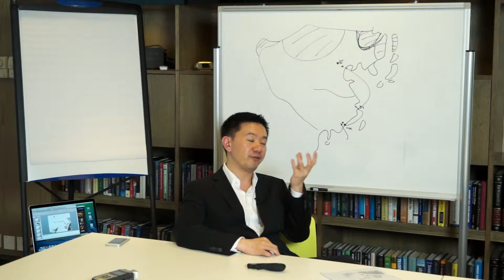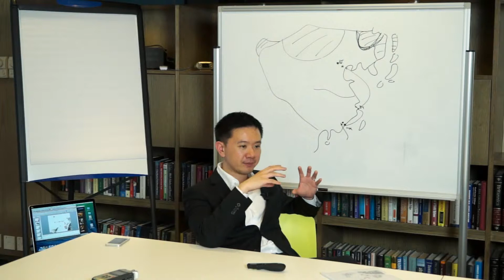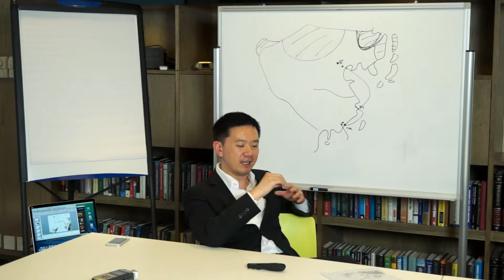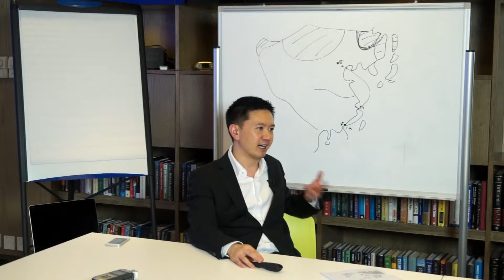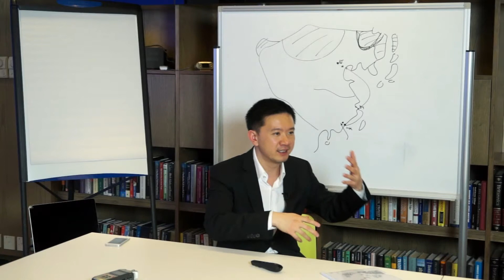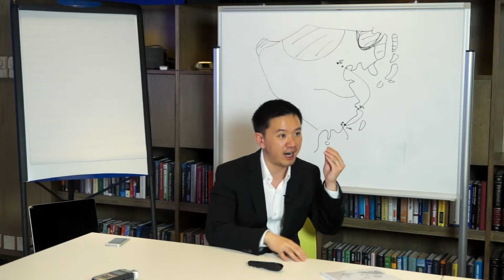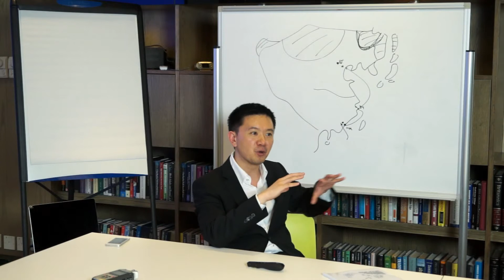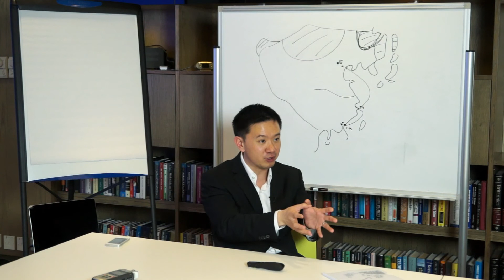GU YOU on Chinese History (Qing Dynasty): Second Opium War (8/8)